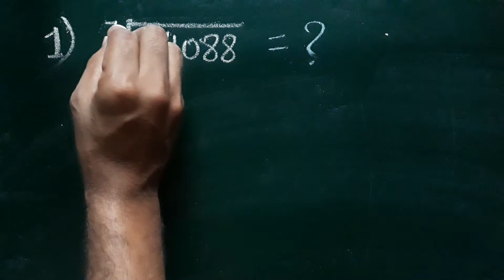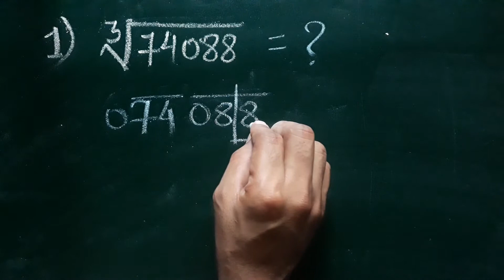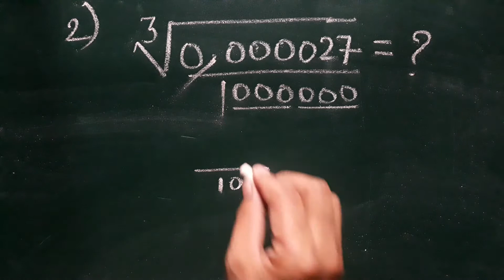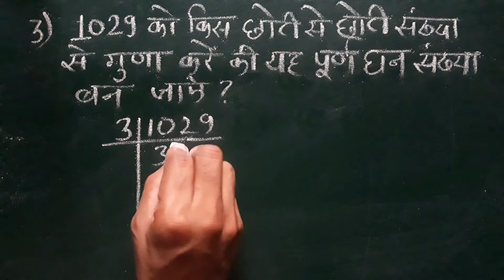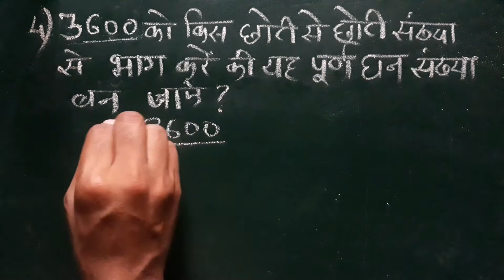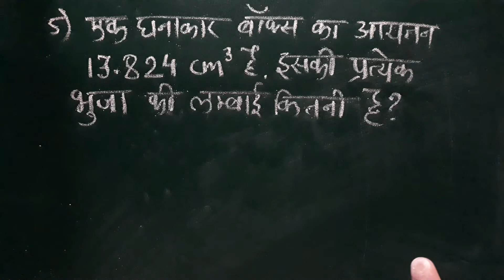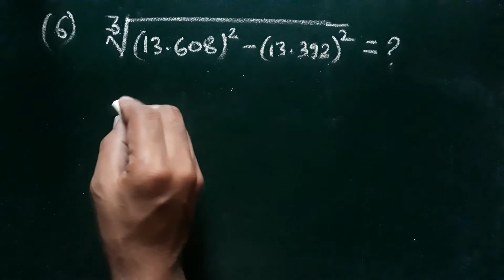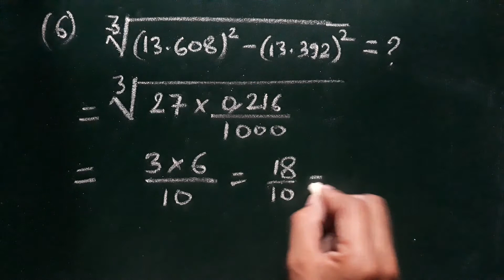घन तथा घनमूल ( cube & cube root) || Competitive Mathematics || by Ajay Sharma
यहाँ हम घन तथा घनमूल ( cube & cube root) पर आधारित महत्वपूर्ण प्रश्नों को हल करना सीखेंगें । यहाँ हम सीखेंगें कि प्रश्नों में आसान विधि से घन तथा घनमूल ( cube & cube root) कैसे किए जाते है ? प्रतियोगी परीक्षाओं में अधिकतर इस प्रकार के प्रश्न पूछे भी जाते है ।

this video is for every student who want to learn the concept of cube & cube root.

cube & cube root of competitive mathematics for competitive exams.

This video is a part of competitive mathematics ( cube & cube root ) series for competitive exams by Ajay Sharma.